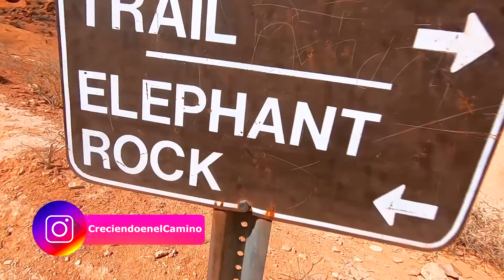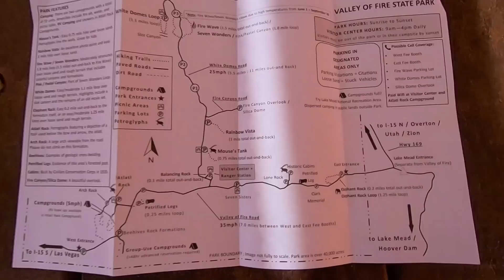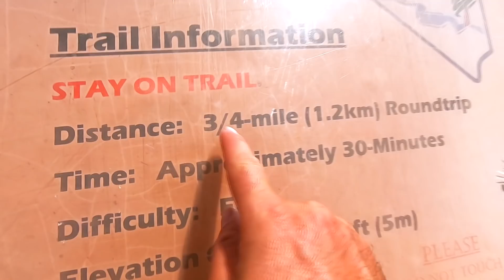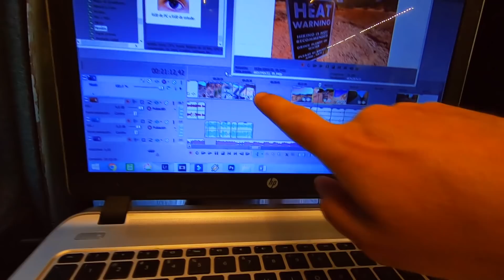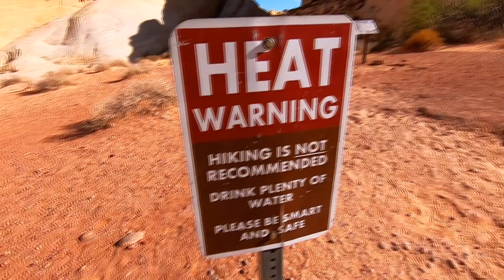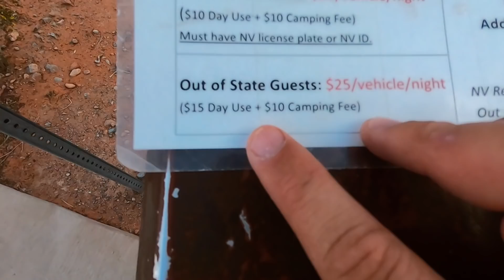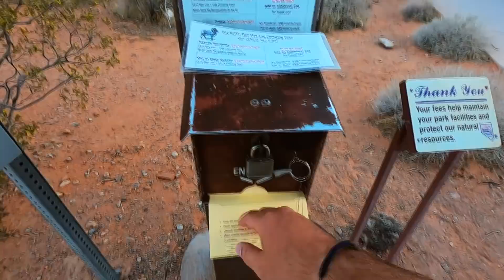😡 Hay PROBLEMAS ❌ El Valle del Fuego nos SUPERA y nos lleva al EXTREMO 🌎 Nevada | Estados Unidos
Como siempre decimos no todo es color de rosas en la vida viajera.
La convivencia 24/7 muchas veces se torna difícil.
Y eso sumado a la toma de decisiones conjunta, a los diferentes puntos de vista y al cansancio de ciertos días muy largos… generan un combo muchas veces explosivo.
Y aunque a veces lo maravilloso del paisaje hace todo lo posible por atraer nuestra atención y cambiar nuestro humor.
Hay momentos en que estamos tan agotados que nada parece poder superarse.

Bienvenidos a nuestro camino. Somos Tomas, Jorgelina y Diego. Una familia viajera de argentinos que quieren recorrer el continente Americano de una punta a la otra, viajando en un motorhome y viviendo una aventura familiar inolvidable. Salimos el 22/11/2015 a bordo de la Gran Sprinter, nuestra casa con ruedas.
La misión de este viaje es invitarte a creer en lo imposible. Ojalá que así sea.